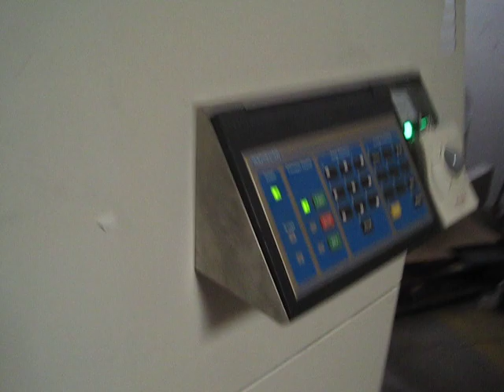Electromax RapiScan X-Ray Inspection Unit